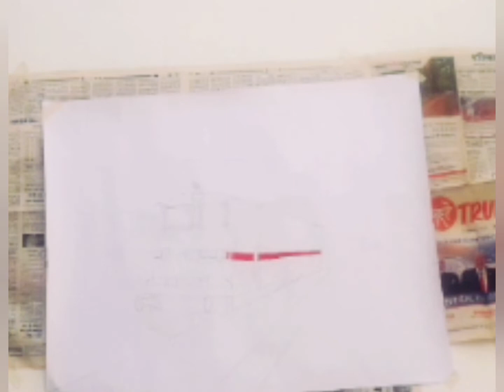Trying to making Paschim express in Chart paper part 1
Let's aim 100 likes